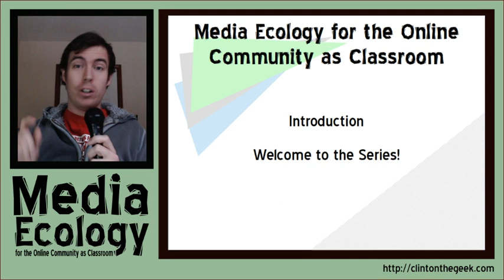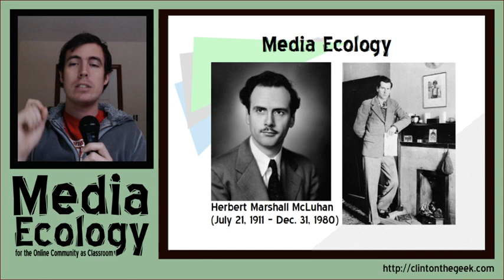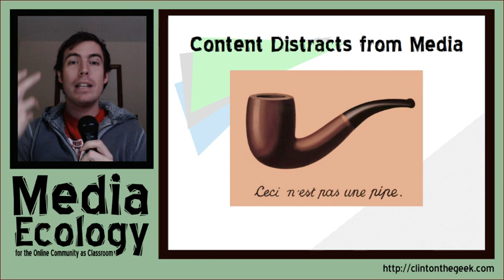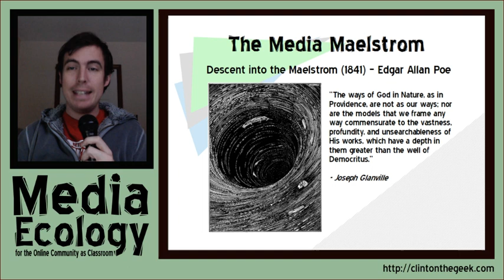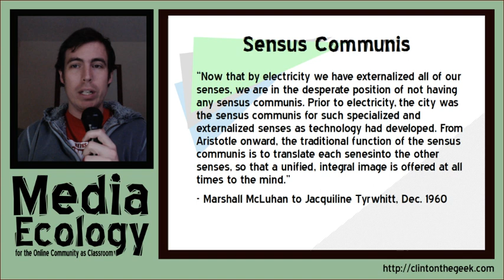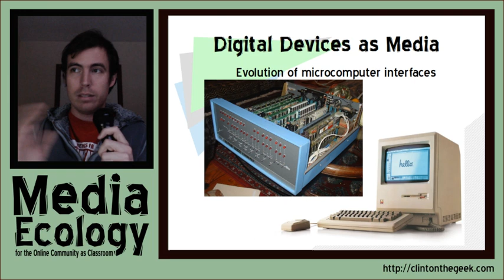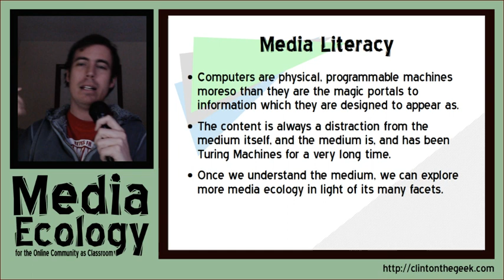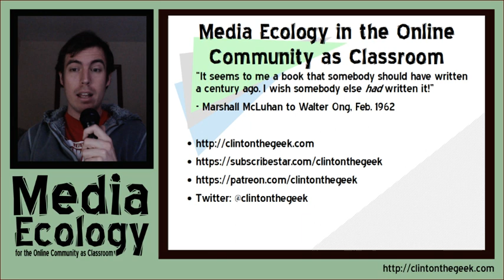Media Ecology for the OCaC - I - Introduction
This is the outline and rationale of my forthcoming series on Media Ecology for the Online Community as Classroom! In 1977 Marshall McLuhan published the book City as Classroom in recognition of the fact that learning had moved into the greater world. Today we're all connected in this vast learning environment together, and this series will show how McLuhan's media ecology is more relevant and essential than ever.